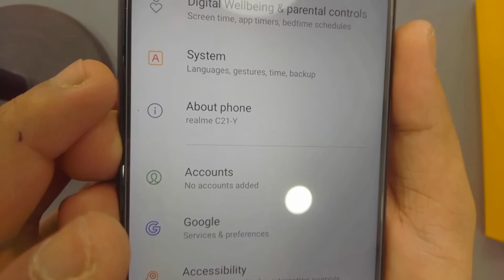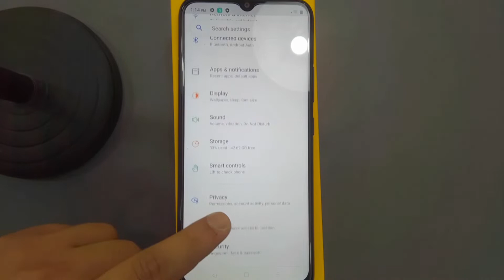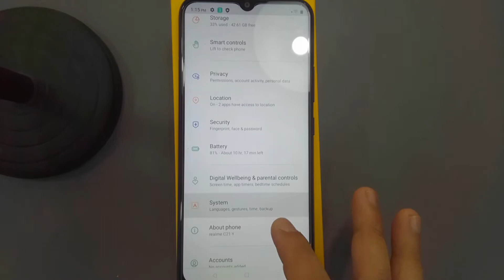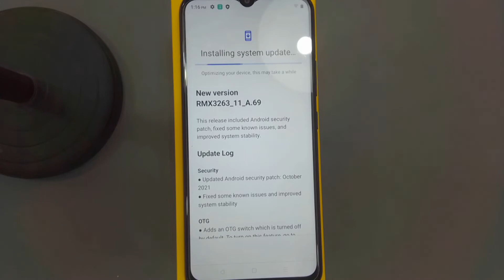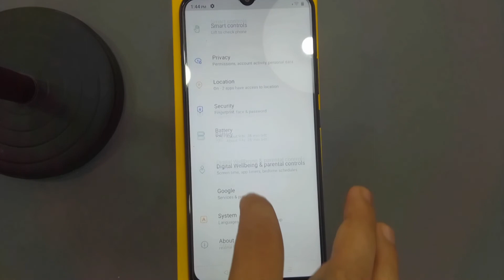Realme C21-Y||BLACK SCREEN PROBLEM||HOW TO FIXED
Realme C21-Y black screeb display problem step by step tutorial